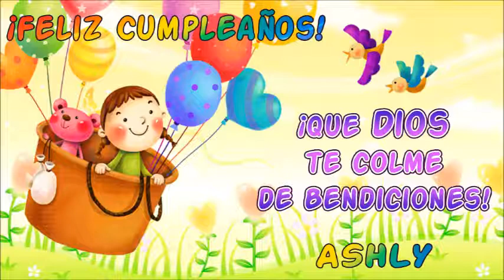Matutina de Pequeños: Martes 12 de agosto del 2014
DIOS HIZO LAS SEMILLAS

«Les doy todas las plantas de la tierra que producen semilla, y todos los árboles que dan fruto. Todo eso les servirá de alimento » (Génesis 1: 29).

En el tercer día de la creación, Dios hizo la tierra y las plantas. También creó una manera de hacer muchas plantas. Permitió que las plantas produjeran semillas. Dijo: «Cada semilla producirá más plantas de su misma clase». Una planta de tomate produce semillas de tomate. [Corte un tomate y observen las semillas] Un árbol de manzana produce semillas de manzana. [Corte una manzana y observen las semillas.] Cada planta produce semillas que crecerán y se convertirán en la misma clase de planta. Si plantamos semillas de manzana, ¿qué planta crecerá?

Dentro de cada semilla hay una planta bebé esperando crecer. Mira este cacahuate (maníwinking. Dentro tiene una semilla que nos gusta comer. Si la abrimos, podremos ver la planta bebé que está adentro. [Separe las dos mitades del maní para que pueda observar la plantita («yemita»winking].

Esta es la planta bebé, y el resto de la semilla es el alimento para cuando la planta bebé comience a crecer. [Esta demostración es aún mejor con un frijol seco puesto a remojar durante la noche.]

Cuando Dios hizo las plantas, también hizo las semillas.

Querido Dios, gracias por hacer las semillas. Amén.

Narrado por: La Tia Ely y Filomena
Lecturas Devocionales para Pequeños 2014
¿Qué Dice Jesús?
Por: RosAnne C. Tetz